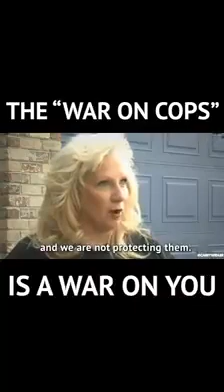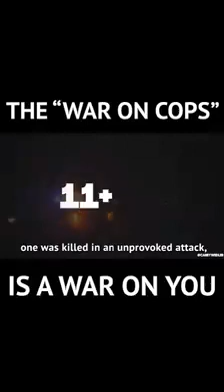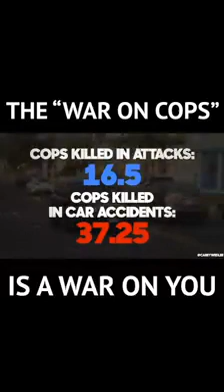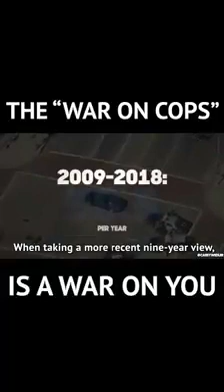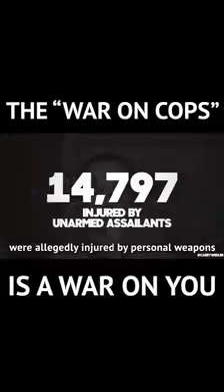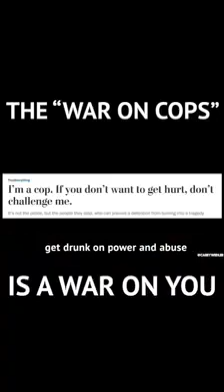The War on Cops is a WAR ON YOU.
The following information is based on actual facts to educate the public and share awareness.